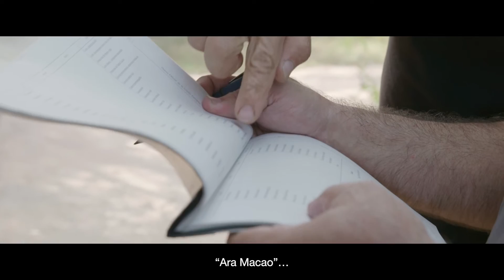Agents Rurals: Guardians del medi natural: combatem el furtivisme, enverinaments i tràfic d'animals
La fauna esdevé un engranatge clau en l'harmonia de la biodiversitat i la conservació dels ecosistemes del nostre planeta. Per això, els Agents Rurals treballem per mantenir un equilibri en la convivència entre la fauna protegida i els humans, perquè es portin a terme bones pràctiques i es respecti la normativa.

El Cos d'Agents Rurals va néixer en part a conseqüència dels grans incendis devastadors de l’any 1986. No obstant això, aquesta vessant de prevenció d'incendis forestals que fa germinar el cos s'emmarca en una idea molt més ambiciosa: la creació d'una policia que anés més enllà de la forest i que abracés tot el medi natural, amb l'objectiu de vetllar no només pel patrimoni natural, sinó també per les persones que hi viuen.

Des de llavors, aquesta idea s’ha materialitzat en un cos de seguretat amb capacitat de control sobre el terreny, amb funcions en matèria de policia i guarda dels béns forestals, cinegètics i piscícoles, de les vies pecuàries i dels espais naturals protegits.

El Cos d'Agents Rurals està present a tot Catalunya llevat de la Vall d’Aran, on les competències estan transferides. La seva polivalència li ha permès especialitzar-se i evolucionar per adaptar-se a les necessitats canviants de l'entorn i del medi natural.